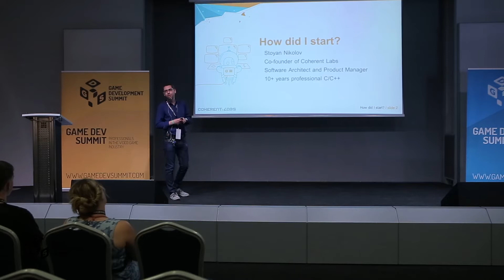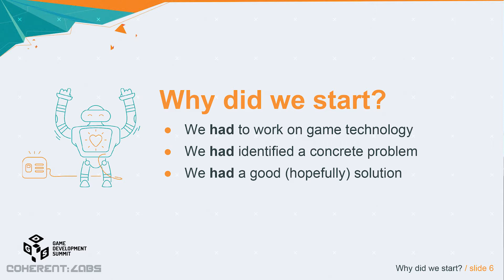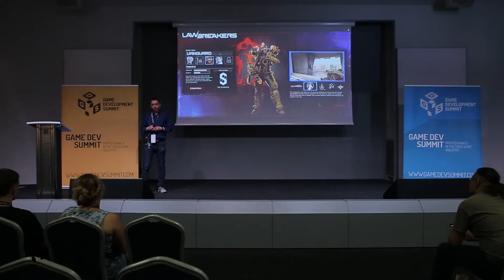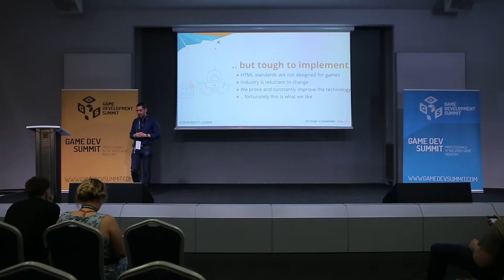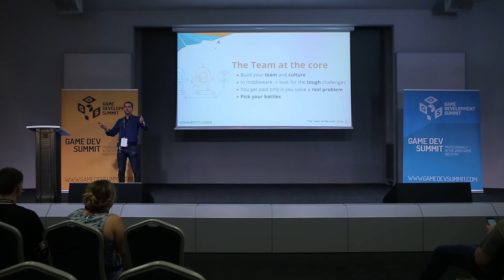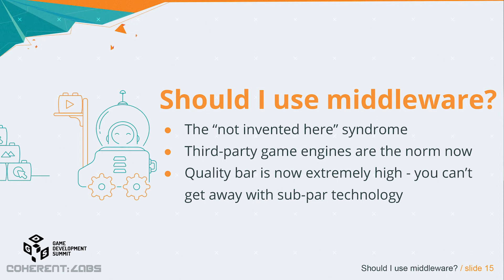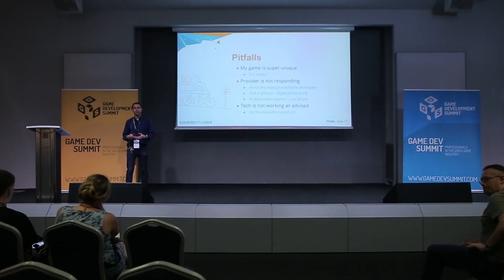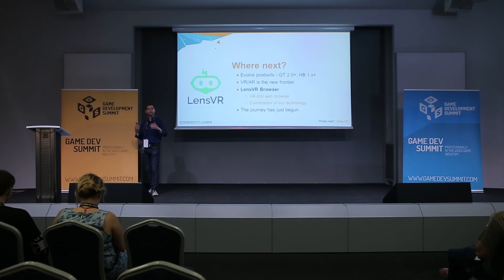How Coherent Labs Changed the Way User Interfaces are Made in AAA games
Stoyan Nikolov,  Co-Founder & Chief Software Architect
Coherent Labs @ Game Dev Summit 2017